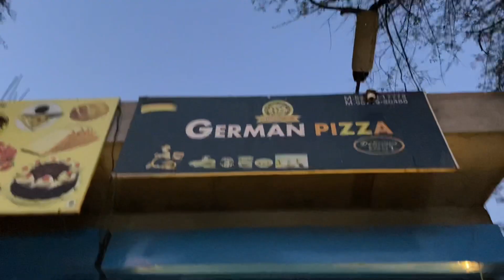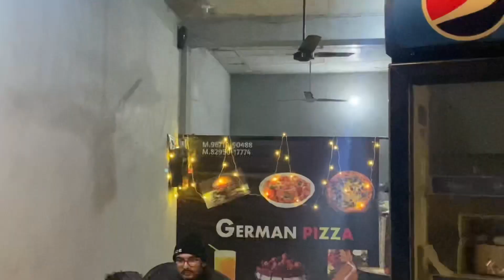Aaj toh party hogi 🍾 💯 subscribers complete in 5 days 🎉🥳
For loving me and supporting me

Shavvy vlogs

Regular videos in morning at 7:00 am

Shavvy vlogs